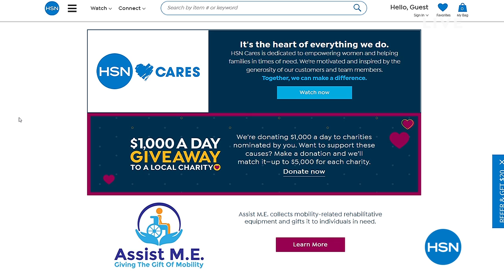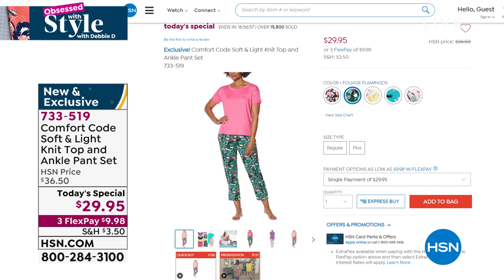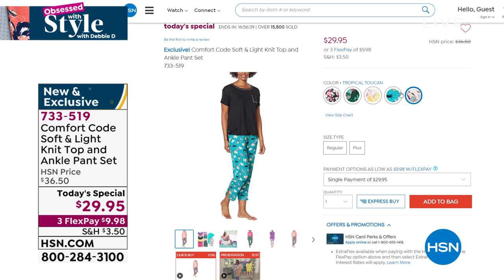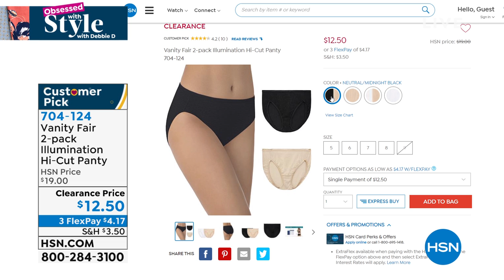HSN | Obsessed with Style with Debbie D 04.15.2021 - 07 AM